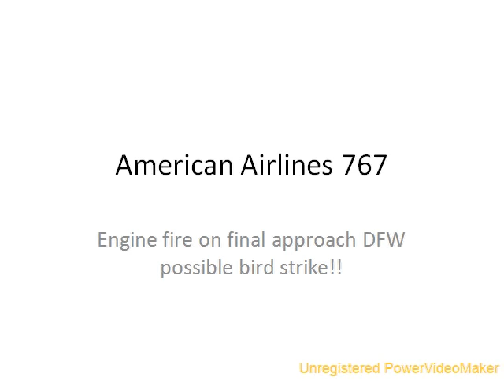MAYDAY MAYDAY: 767 ENGINE EXPLODES IN THE SKY!!!!! SUDDEN DEATH!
American AIrlines 767 engine explodes on approach to DFW huge fire ball